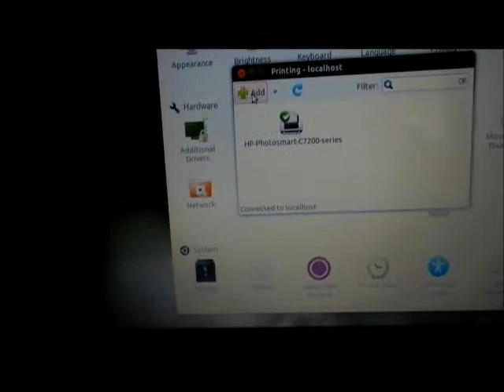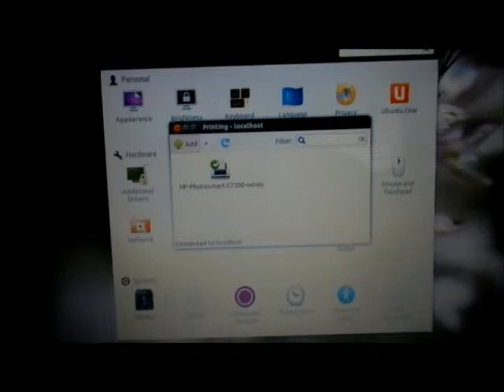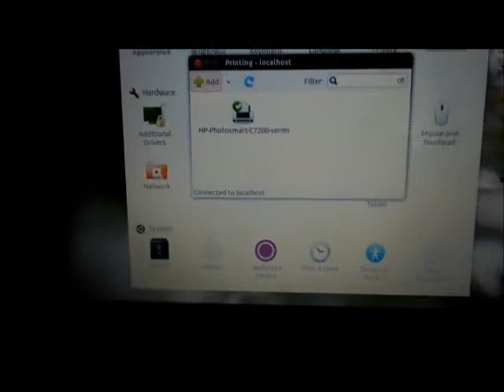Installing a Wireless Printer on Ubuntu 32 Bit